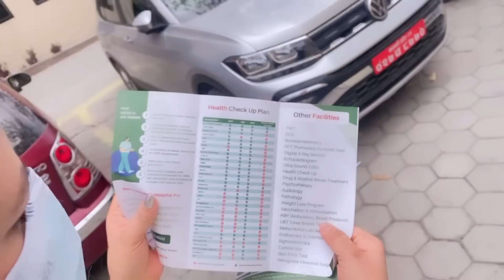Mama Vanja vlog ❤️